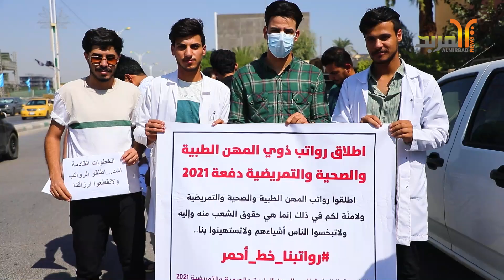صحة المثنى تعلن عن حل مشكلة رواتب الموظفين من دفعة 2021